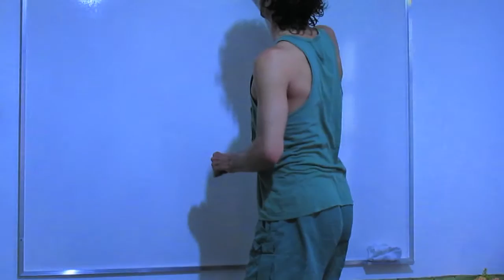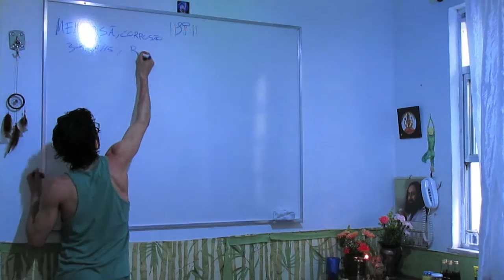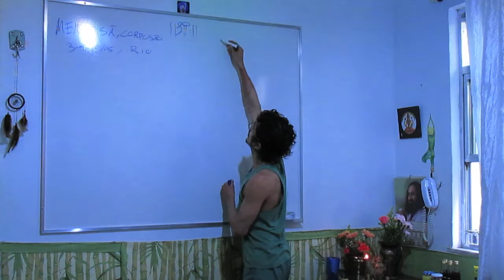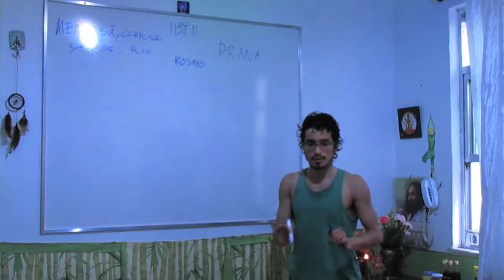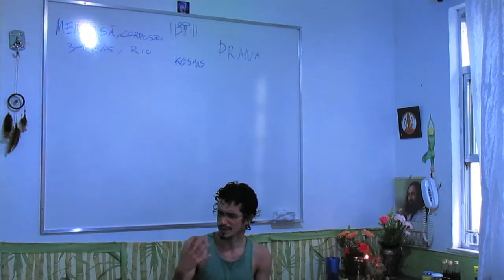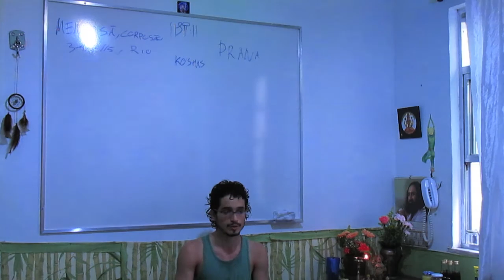Corpo & Mente Integrados: Mens sano in Corpore sano | Corpo São & Mente Sã 01 | Psi Ved Mod XI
Corpo são, mente sã é um dos lemas da nossa cultura em termos de saúde. A ideia que você precisa ter saúde no corpo e na mente não é uma ideia esquisita para nós, mas isso de alguma maneira se perdeu ao longo do tempo na ideia de que os médicos cuidam do corpo e os psicólogos cuidam da mente. Porém, nossos problemas envolvem aspectos emocionais e físicos. Integrar isso de maneira consistente é algo que nossa medicina tem buscado fazer.

00:00 Mantras iniciais & Palavras de Boas Vindas ao Curso de Psicologia Védica Módulo XI
05:12 Porquê do nome deste curso
07:23 A relação do prāṇa e os pañcakoṣas da fisio-anatomia do yoga
09:13 Qual o aspecto fundamental da perspectiva psicoterapêutica integrada do āyurveda-yoga

Informações Gerais
Para Nos Conhecer Melhor ::